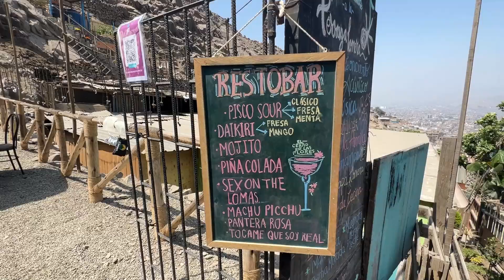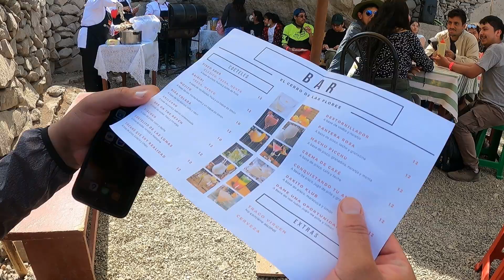Encontramos UN RESTAURANTE EN MEDIO DE UN CERRO | Dilo Nomás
En lo alto de un cerro, pegado a una enorme roca hallamos un restaurante inusual, su historia te impactará.

Lomas El Mirador (Salidas todos los domingos)